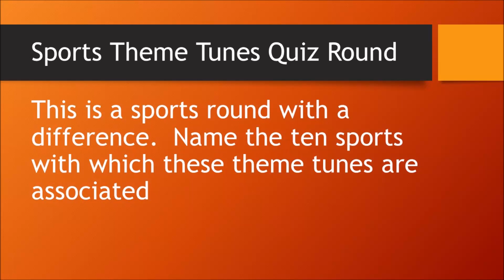Sports theme tunes quiz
A sports quiz round with a difference! Name the sports to which these 10 TV theme tunes belong